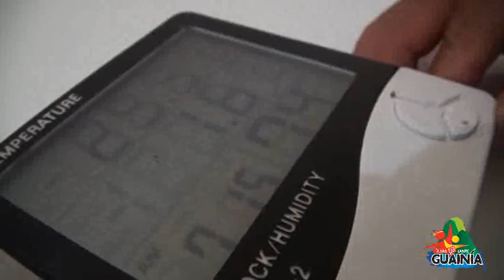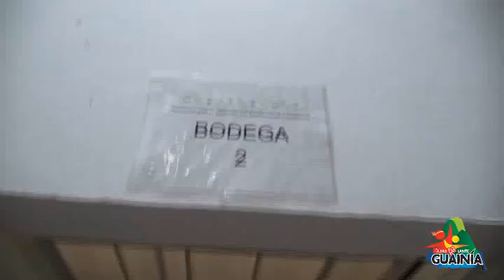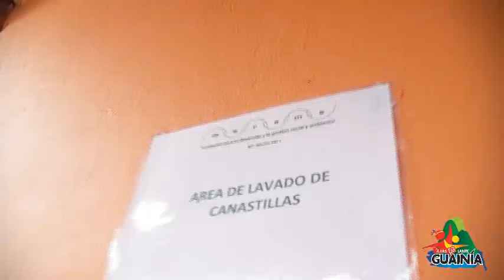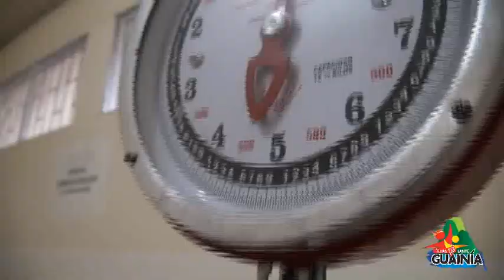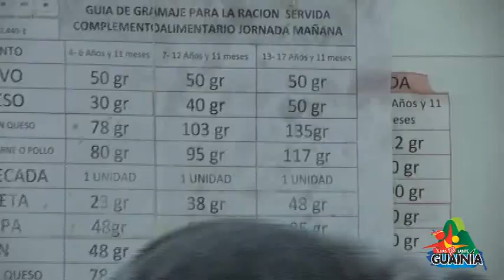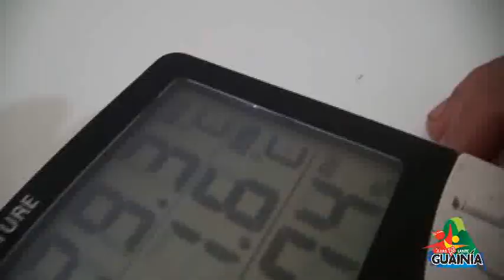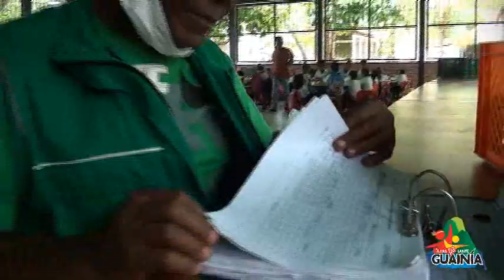PAE GUAINIA 2017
VamosPalanteGuainía con el programa de alimentación escolar de calidad.